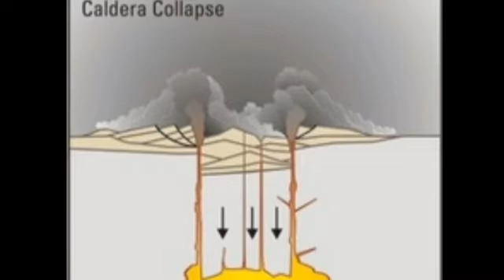Largest Caldera in the world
largest caldera
largest caldera
Nic vin tv
Online hobbit
nic vin tv